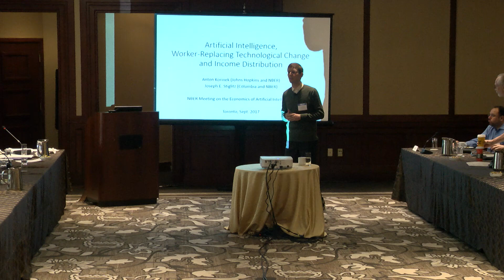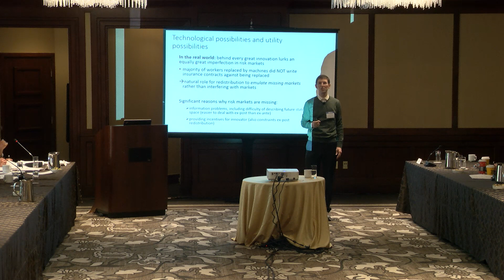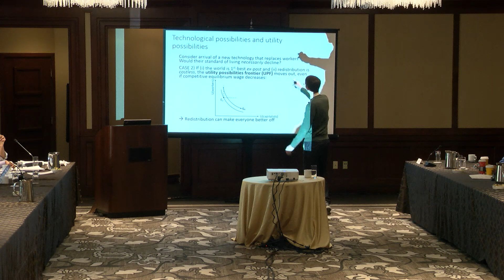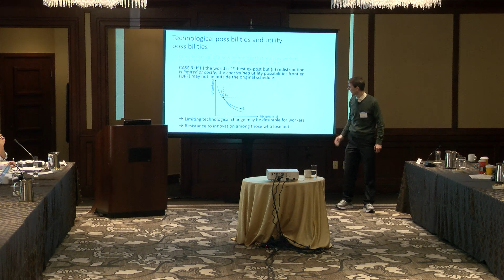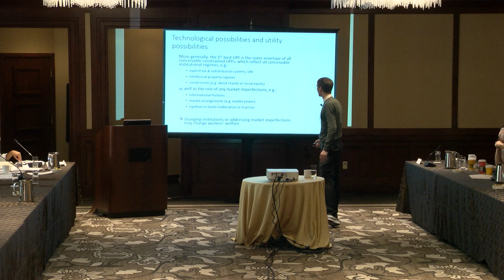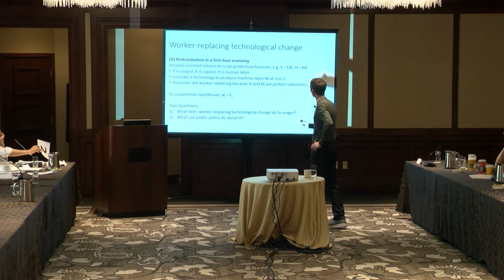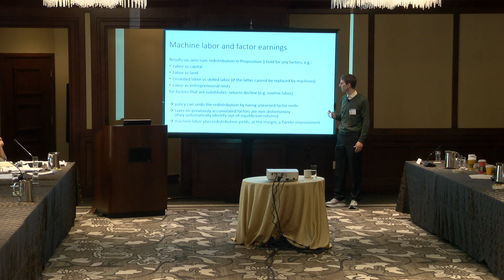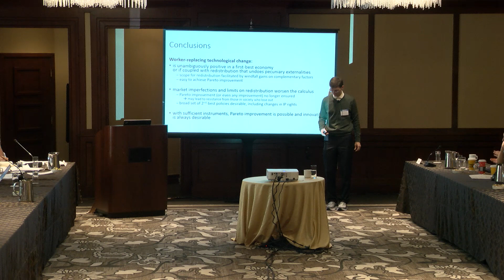Income Distribution: Korinek & Stiglitz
From the NBER Economics of AI Conference, 2017, Toronto Canada.